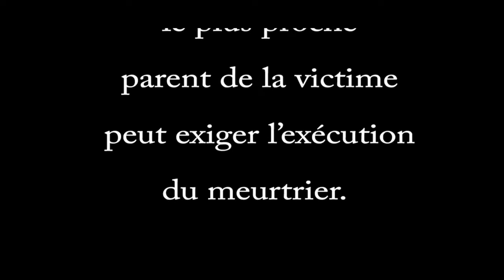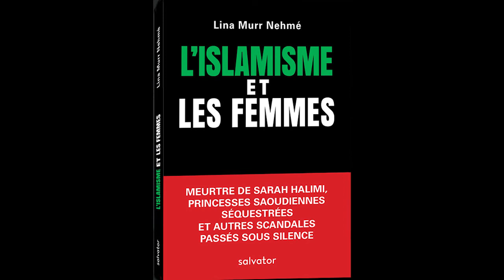Bizarres ces meurtres avec "Allahou Akbar!"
Lina Murr Nehmé pose des questions devant cette épidémie de meurtres avec le cri d' "Allahou Akbar!" qui sont tous classés comme étant œuvres de débiles ou de malades mentaux ou ayant des troubles psychiatriques.Il y a notamment le meurtre revendiqué par Daesh, au moins une fois. L'Etat islamique n'a pas l'habitude de revendiquer des matricies et des fratricides, mais de vrais attentats. Face à ce mystère, il ne suffit pas d'évoquer les problèmes psychologiques de l'assassin. Car l'un n'exclut pas l'autre.